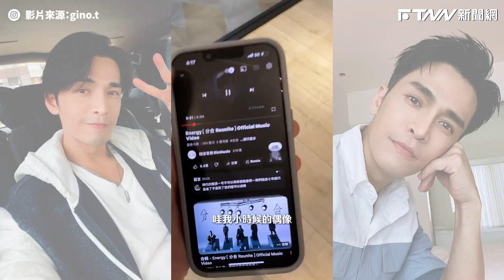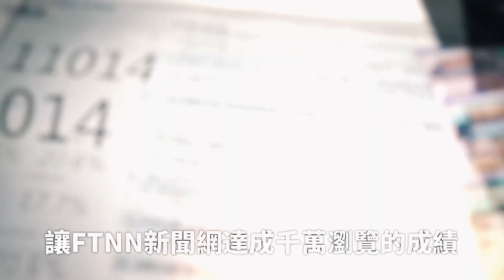繼Energy回歸歌壇掀回憶殺 Gino談「K ONE合體」：說不定可以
男團Energy睽違20多年回歸歌壇引起轟動，不只簽唱會現場擠爆，7月舉辦的演唱會也已經秒殺，熱潮在演藝圈掀起回憶殺，許多人紛紛敲碗經典團體合體，男星Gino近期也拍片提及過去所屬的K ONE，讓粉絲們嗨翻。